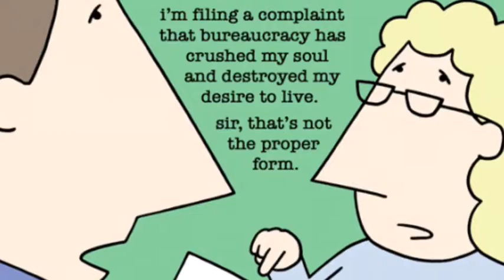Nathan Winchell-Weber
Weber media assignment #2